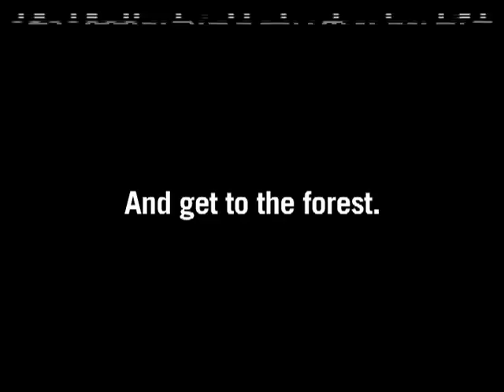Discovering Nature Unplug 60